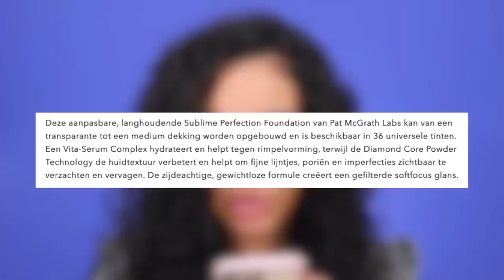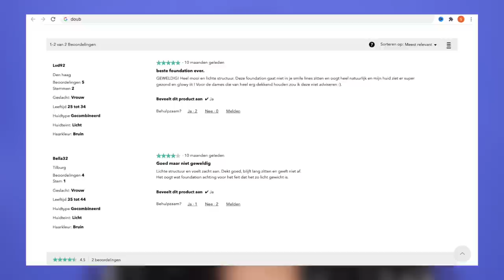PAT MCGRATH LABS SUBLIME PERFECTION FOUNDATION TESTEN !!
Vandaag review ik de PAT MCGRATH LABS SUBLIME PERFECTION FOUNDATION! Enjoy :)

Mijn foundation kleur: Medium 15

MIJN KORTINGSCODES:

SARAHMARIKH10

SARAH30